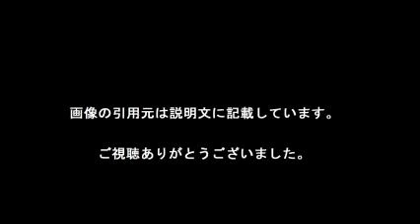磐城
【引用元画像】
00:00:00.00 → ・磐城国 - Wikipedia

00:00:05.45 → ・福島県立磐城高等学校

00:00:10.91 → ・福島県立磐城高等学校 - Wikipedia

00:00:16.36 → ・株式会社磐城高箸

00:00:21.82 → ・磐城

00:00:27.27 → ・磐城無線研究所

00:00:32.73 → ・Iwaki, Fukushima - Wikipedia, the free encyclopedia

00:00:38.18 → ・葛城市立磐城小学校

00:00:43.64 → ・いわき市立総合磐城共立病院

00:00:49.09 → ・磐城通運株式会社

・無伴奏ヴァイオリンの為のバルティーダ　福島県立磐城高校吹奏楽部

磐城高校
磐城農業高校
磐城壽
磐城国道事務所
磐城一高
磐城桜が丘
磐城共立高等看護学院
磐城無線
いわき市立総合磐城共立病院